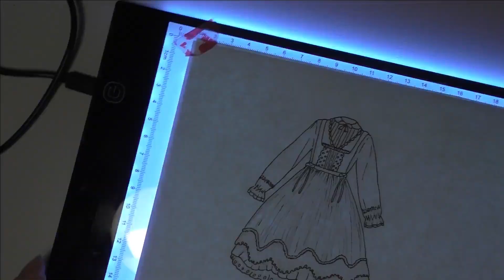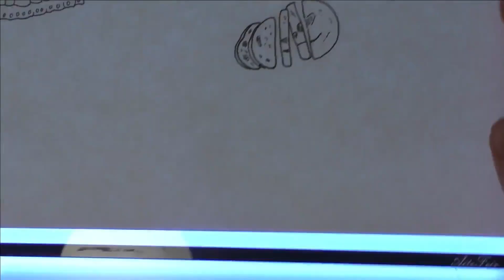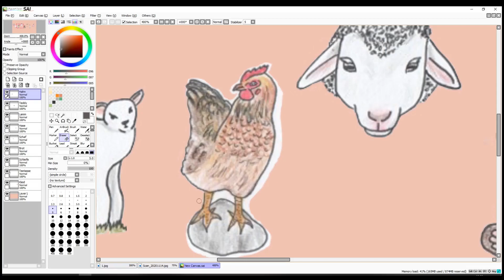[Timelapse] Creating my new channel banner! Representing my Aesthetic and what inspires my work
Hello people!
In this video, you can see all the steps when I created my new banner. From sketching to outlines, coloring, and even working on the computer. My new channel banner represents the Aesthetics I like, just like Cottagecore, Nature, cute stuff like Teddy Bears, and Lolita Fashion. On this channel, I want to show you my progress in art. I want to take you with me on my way to getting better and better in art, and maybe it inspires you as well. For now, I just want to put everything I like together to create a great “feeling” in my art. I want to inspire other people through the art I create.